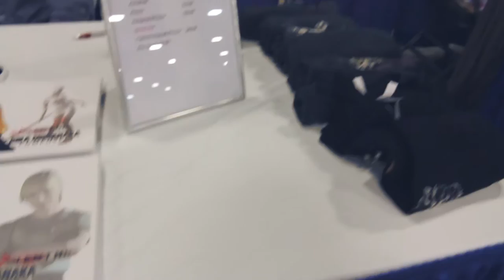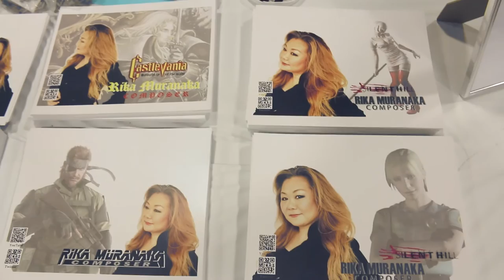Rika Muranaka Interview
Rika sits down with us to chat about her work with Konami, her time in the industry, and her new work with E Love "Hollywood Dream".